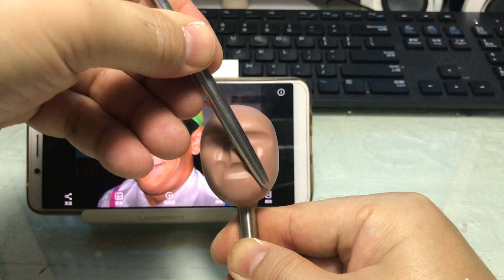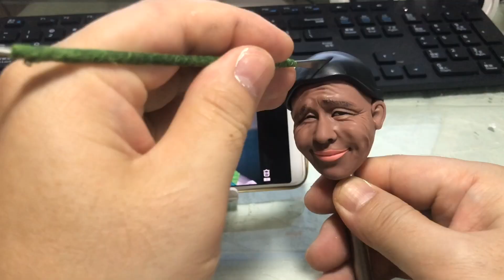Clay figurines are made of clay